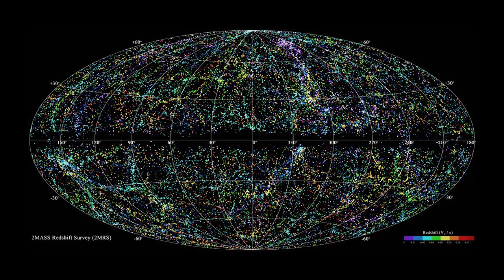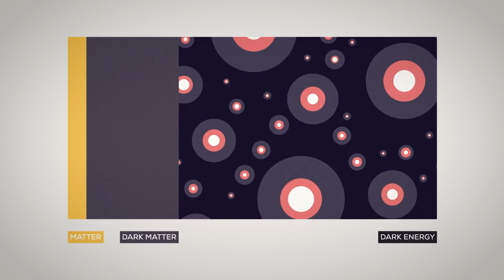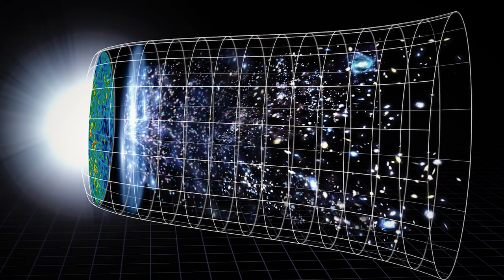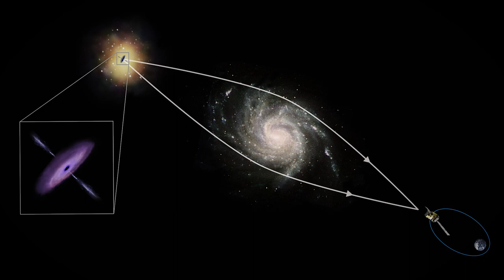NASA Just Found A Hole In The Universe Where NOTHING Exists!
Scientists at NASA have made a terrifying discovery - a mysterious large hole in the universe where absolutely nothing exists. Imagine a place in space so void of anything that even stars and galaxies stay away. What does this never seen before hole mean our understanding of the universe's history and our existence today? Let’s find out.